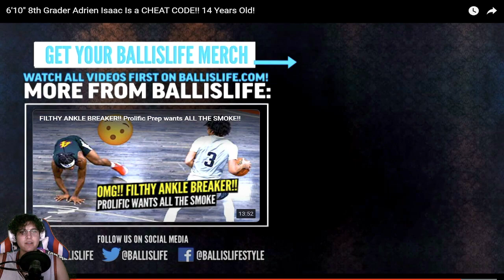6'10" 8th Grader Adrien Isaac Is a CHEAT CODE!! 14 Years Old! *REACTION*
NBA Superfan Reacts to 6'10" 8th Grader Adrien Isaac Is a CHEAT CODE!! 14 Years Old!